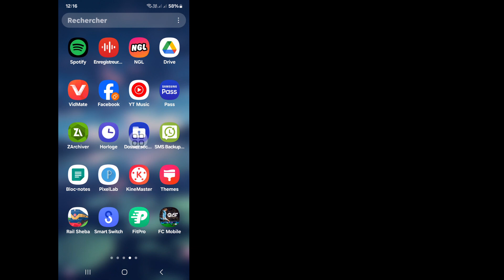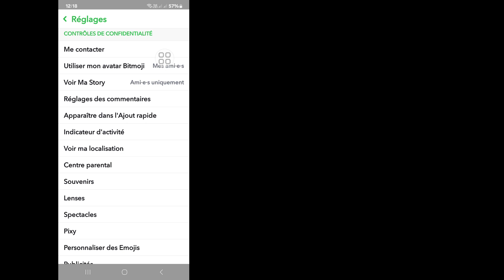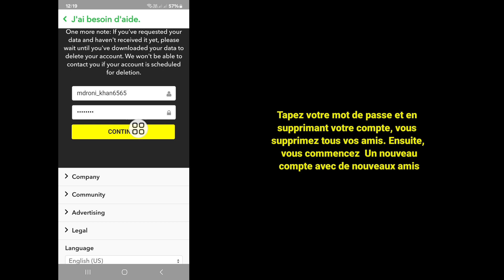Comment supprimer plusieurs amis et messages Snapchat en un seul clic (2024)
Voulez-vous supprimer plusieurs amis et messages Snapchat en un seul clic (2024). Si oui, cette vidéo est pour vous. Dans cette vidéo, je vais vous montrer comment supprimer plusieurs amis et messages Snapchat en un seul clic. Je vais montrer le processus le plus simple et le plus récent pour supprimer plusieurs amis et messages Snapchat en un seul clic. Alors continuez à regarder la vidéo complète sans la sauter pour savoir comment supprimer plusieurs amis et messages Snapchat en un seul clic (2024).

 Votre demande sur la façon de supprimer plusieurs amis et messages Snapchat en un seul clic (2024) :

 Comment supprimer plusieurs amis à la fois sur Snapchat.
 Comment supprimer tous les messages enregistrés sur Snapchat.
 Comment effacer toutes les conversations sur Snapchat à la fois.
 Comment supprimer des amis sur Snapchat 2024.
 Comment supprimer tous les messages sur Snapchat.